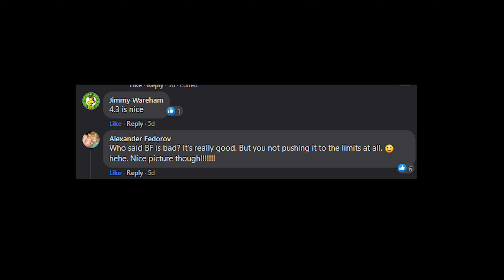Vega FX Sbando: Betaflight 4.3 RC2 // 4K FPV Freestyle // MurdersFPV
Tuned the Sbando using 4.3 RC2. Rezz is 🔥. Check her out.

Betaflight 4.3 RC2
Vega FX Sbando
Rush Blade F722 FC
Foxeer Reaper 65A ESC
T-Motor Blackbird 2207 V2.0 1950kv motors
Axisflying BB4934.5 Props
Caddx Vista Air Unit
TBS Tracer Nano RX
TBS Ethix Edition Mambo
DJI FPV V2 Goggles
Dogcom 1350mah 150c 6s